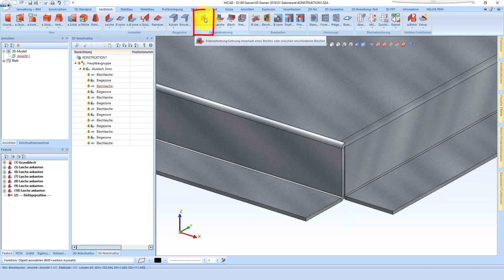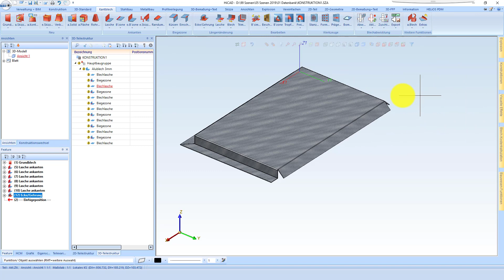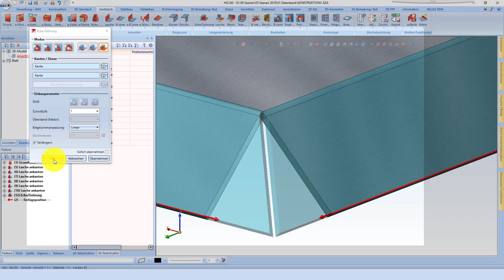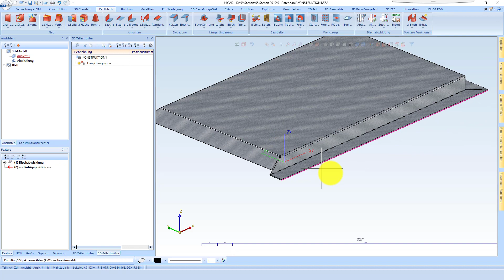HiCAD - 2020 - Kantblech - Gehrungen -Trimmen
Besuchen sie unsere neue Homepage unter den folgenden Links